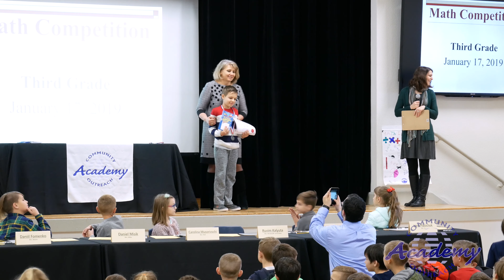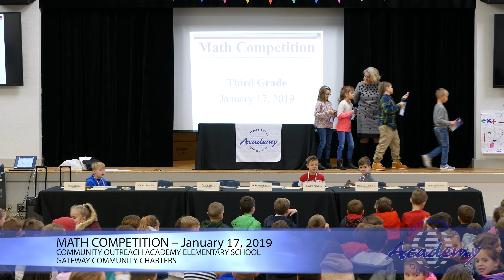COA Math competition 3rd Grade - January 17, 2019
Community Outreach Academy Elementary School
Gateway Community Charters
COA Math competition 2019, 3rd Grade